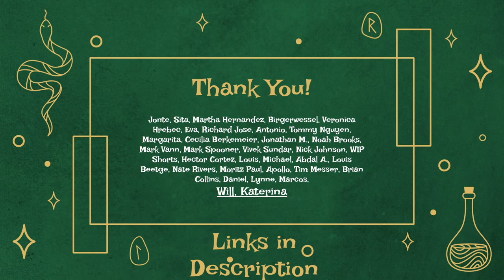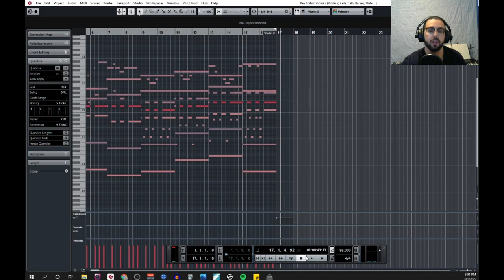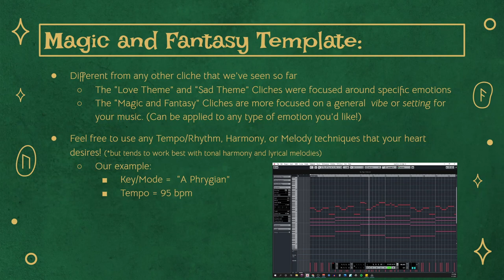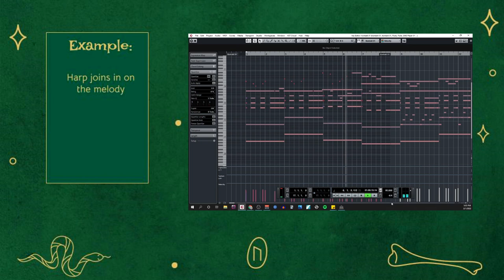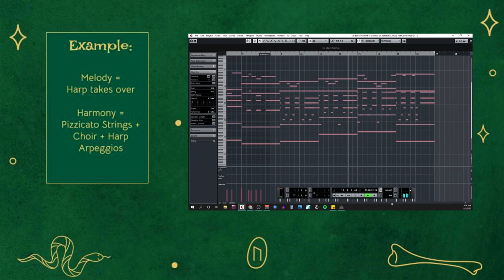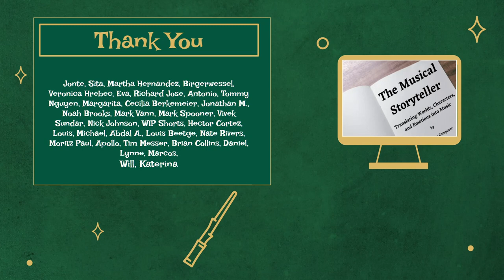Hollywood Clichés: How to Write a Fantasy Cue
In this video, we tackle the topic "what makes music sound magical?"